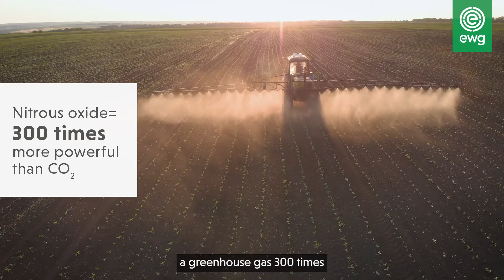EWG Explains: Meat's math problem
Even if we stopped burning fossil fuels today, greenhouse gas emissions from food and farming could make a climate catastrophe unavoidable.

Expected increases in greenhouse gas emissions from farming – especially those caused by clearing and fertilizing land to grow crops and those generated by farm animals and their manure – make it unlikely we will be able to keep global warming below 2 degrees Celsius.

And, even as transportation and energy emissions that contribute to the climate crisis are going down, emissions from agriculture are increasing.

The good news is that demand for plant-based proteins is growing, especially among consumers who are not vegetarians or vegan. More meat-eaters are occasionally choosing fish and plant proteins, which can help reduce greenhouse gas emissions.